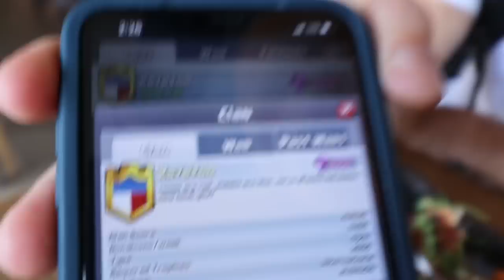We spent a day with ALEC SMITH - CrossFit® Gymnastics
We spent a day with ALEC SMITH - talking all things Gymnastics, Training, Lifestyle, Dogs and more.